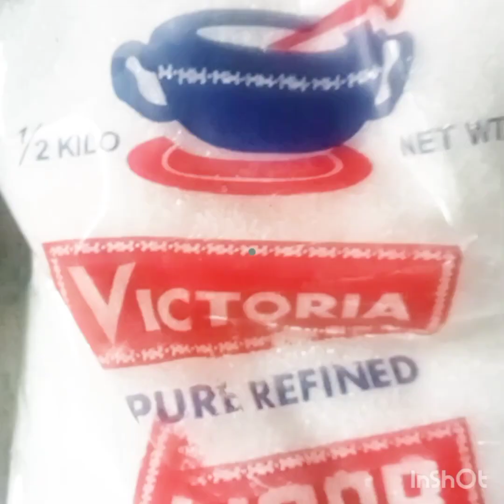BILO-BILO ,GINATAANG (PADARUSDUS )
A FILIPINO MOST FAVORITE MIRYENDA